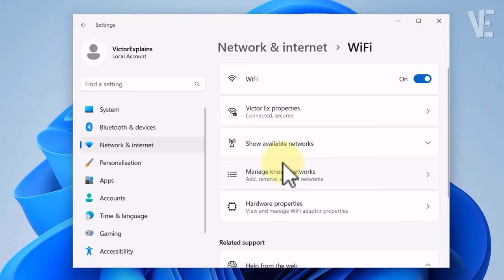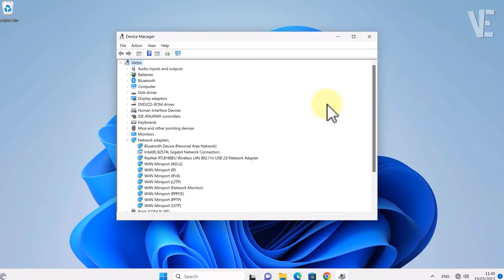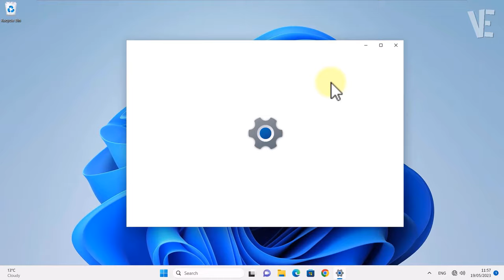Fix The network security key isn't correct in Windows 11/10 | Solve WIFI SECURITY KEY IS NOT CORRECT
▶ In This Video You Will Find How To Fix The network security key isn't correct , Please try again in windows 11 and 10 ✔️.

0:00 - intro
0:10 - How To Fix The network security key isn't correct in windows 11 / 10
0:24 - Method 1 : fix The network security key isn't correct in windows 11 / 10
0:37 - After Click Forget Try Connect Again
0:44 - Method 2 : Solve The network security key isn't correct in windows 11 / 10
1:00 - Try To Disable And Enable it Again
1:14 - Method 3 : Solve Issue The network security key isn't correct
1:49 - Method 4 : Fix Problem The network security key isn't correct
2:15 - Method 5 : Fix network security key isn't correct in windows 11 / 10
2:30 - Try Connect To Your Wifi manually
2:51 - Other Videos Suggestions

▬▬ 🔎 𝐇𝐚𝐬𝐡𝐓𝐚𝐠𝐬 ▬▬

▶️ Fix Windows 11 / 10 Network Cable Unplugged | How To Solve network cable is not properly plugged in

▶️ Fix ( For Security And Performance, This mode of Windows only Runs Verified Apps From The Store )

▶️ Fix Windows Security Center Service is Turned off or missing in Windows 11/10 | How To Turn On

▶️ Fix Spacebar Or Enter key Not Working in Windows 11 / 10 | How To Solve space bar / enter Button ⌨️

▶️ ENABLE Or DISABLE Function Keys in Windows 11 / 10 | How To enable / disable F1, F2, F3 .. Fn key ✔️

▶️ Fix Windows Key Not Working in windows 11 | How To Solve windows Button not working on Keyboard ⌨️✔️

▶️ The app you're trying to install isn't a Microsoft verified app in Windows 11 - How To Fix ✔️

▶️ Computer Appears to Be Correctly Configured But The Device or Resource is Not Responding Windows 11

▶️ Fix The Parameter is Incorrect Error | How To Solve parameter is incorrect on External Hard Drive